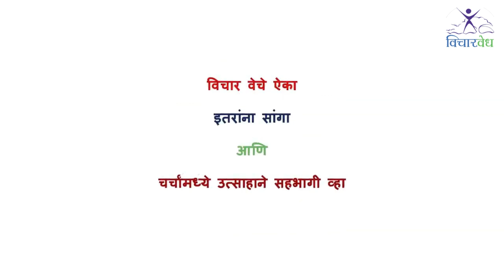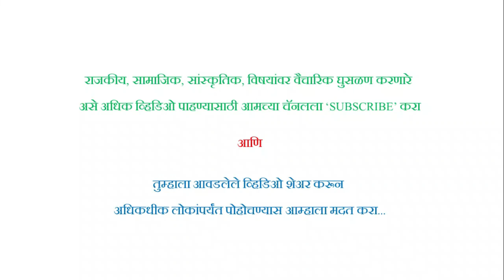विवेकानंद आणि धर्म -(भाग ४): वक्ते - शास्त्रज्ञ,लेखक,डॉ.दत्तप्रसाद दाभोळकर